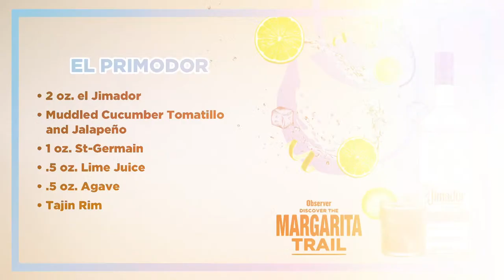Dallas Observer Margarita Trail Finale Party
Join the Dallas Observer on the 2020 Margarita Trail, a quest to discover the best margarita in Dallas! You have sipped your way across the trail, voted for your favorite margarita, and now it's time to crown a winner! Tune in to learn about learn all about the top three Margaritas on the trail and hear who will be our 2020 Margarita Trail Best Margarita.

This event is for legal drinking age adults only. Please Drink Responsibly. Tequila El Jimador, 40% Alc. by Vol., Imported by Brown-Forman, Louisville, KY. el Jimador is a registered trademark. Please do not share or forward this content with anyone under the legal drinking age.